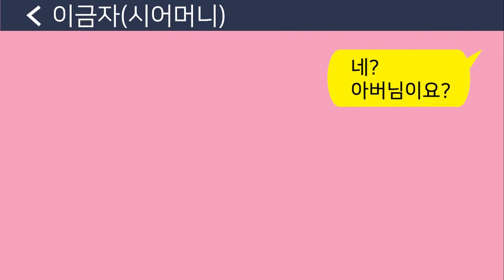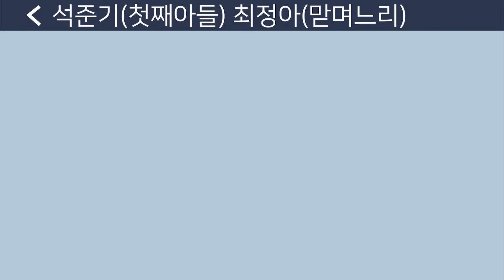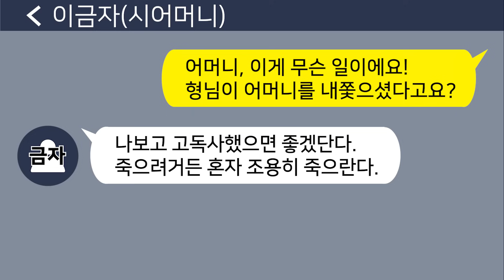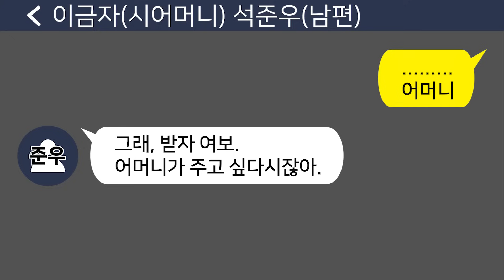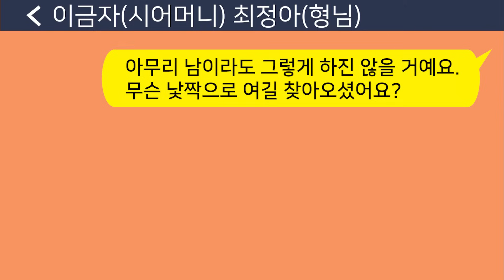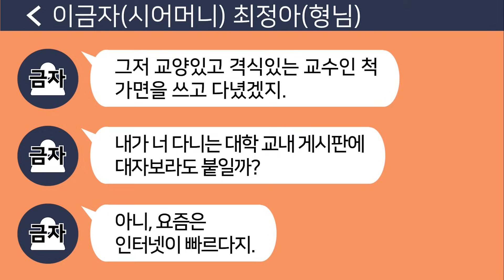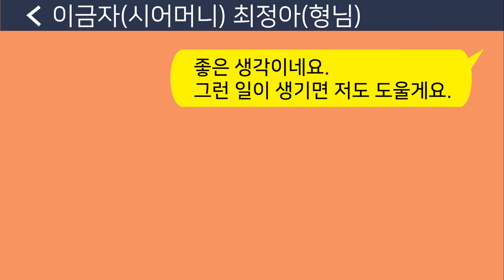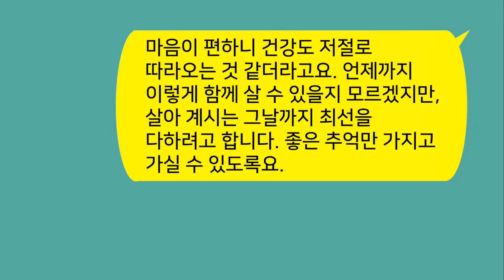[톡톡사이다] 시부가 사업이 망해 극단적 선택을 하게 되고 홀로 남겨진 시한부 시모한테 " 전 어머니가 고독사 했으면 좋겠어요"하며 내쫓은 손윗동서/라디오드라마/카톡썰/톡톡드라마